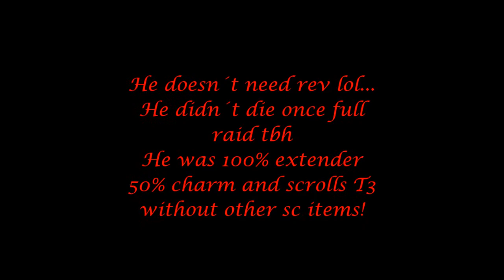Fiesta Online Gamigo North America - PRO archer Fishybawls Epith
He wanted to try it, and he succeeded lol, little archer lvl 56 :P